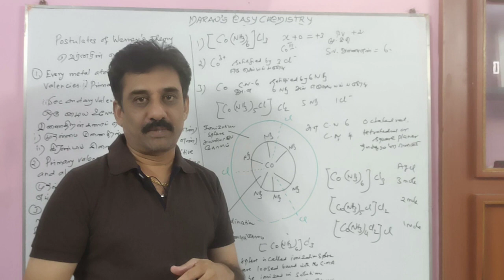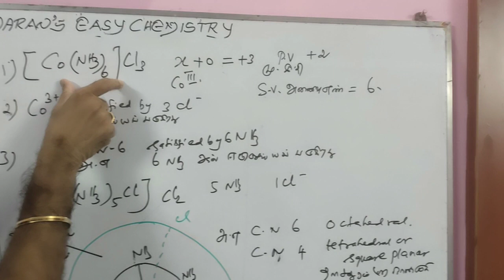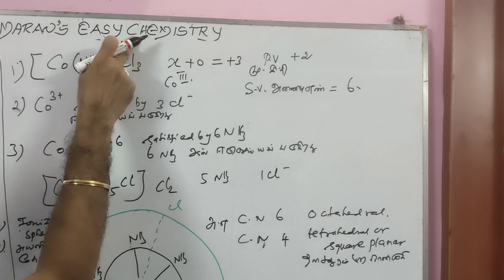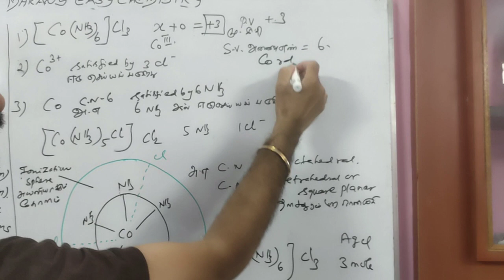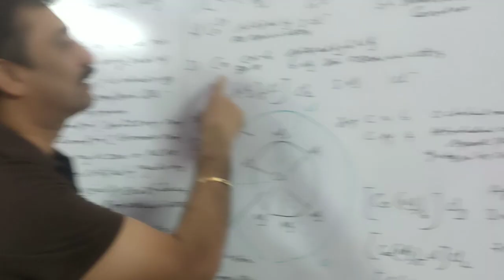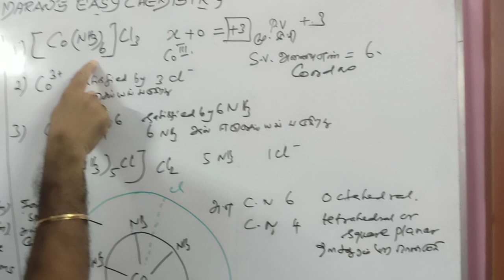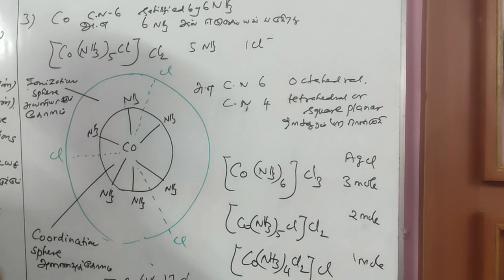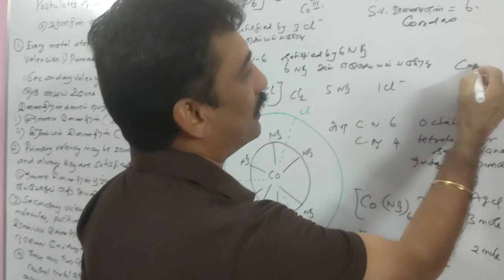12 TH CHEMISTRY/WERNER'S THEORY/ வெர்னர் கொள்கை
INORGANIC CHEMISTRY/ COORDINATION CHEMISTRY/அணைவு வேதியியல்